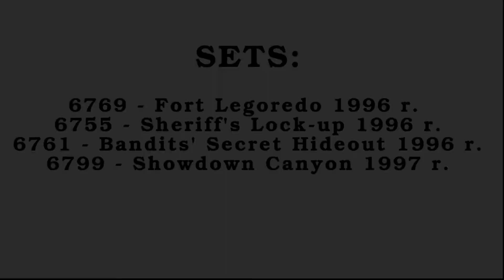Lego OLD MINIFIGURES - Western Flatfoot Thompson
Fanpage
m.me/FastBrickBuilder